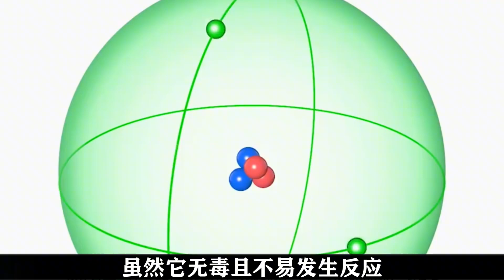美飛船氦氣泄露事件曝光！揭露：鈦合金閥門竟被印度以斷橋鋁替代